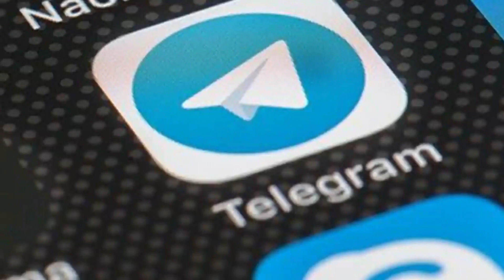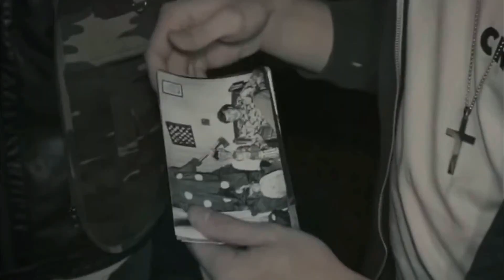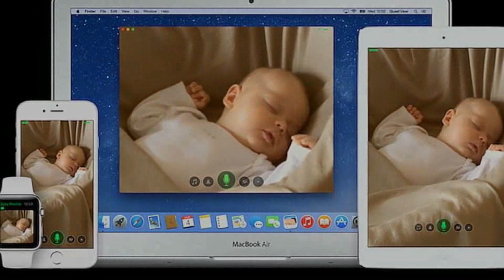Video riguardanti attività paranormali provenienti da tutto il mondo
Viviamo in un epoca dove l’attività paranormale è più viva che mai, e questo è testimoniato dal fatto che ogni giorno appaiano in rete sempre più video che paiono mostrare fenomeni inspiegabili. Ed oggi tratteremo proprio questo. Quindi mettetevi comodi perchè oggi in  Viral Top vi mostreremo alcuni dei video più spaventosi riguardanti apparizioni spettrali in giro per il mondo.
Buona Visione

Timelapse Video riguardanti attività paranormali provenienti da tutto il mondo

00:00 Introduzione
00:43 L'ombra nella foresta
01:12 Angel Street
03:03 Fantasma faccia a faccia
04:05 Diavolo nella stanza dei bambini
07:10 La creatura nella stalla
08:20 Ombra dietro
09:23 Epilogo